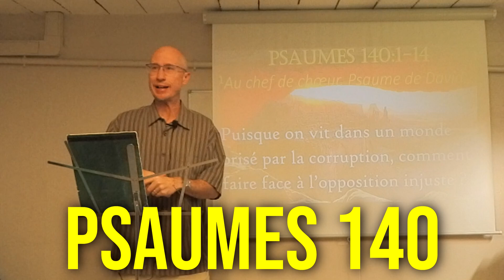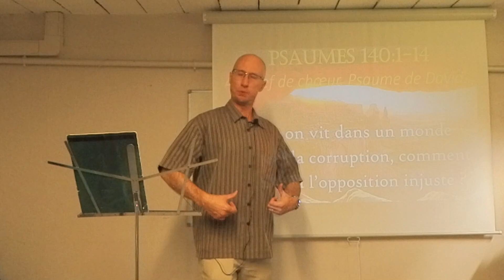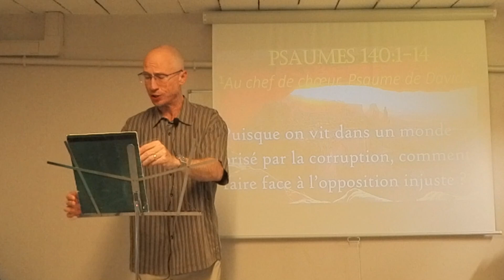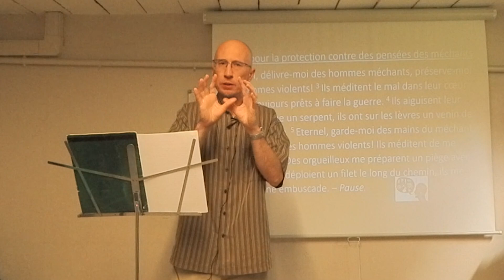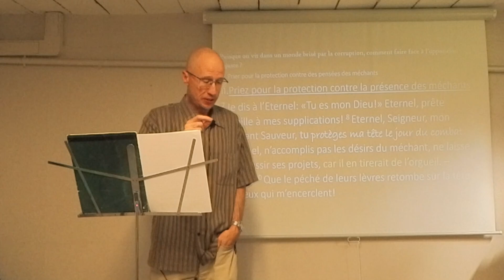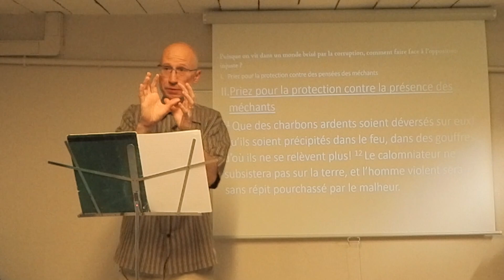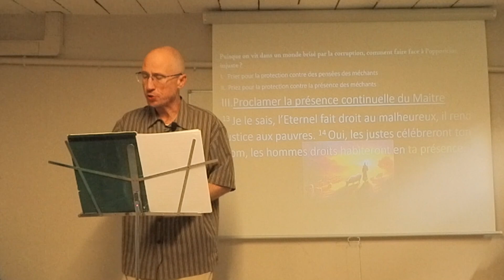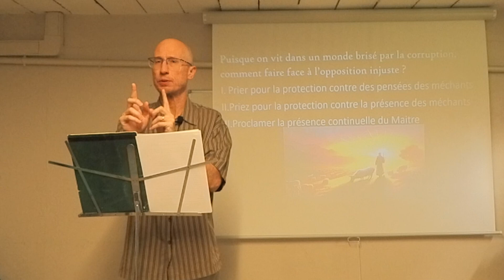Découvrons La Bible - PSAUMES 140